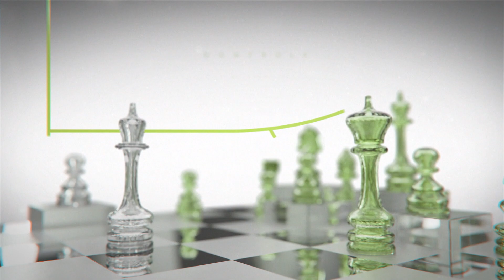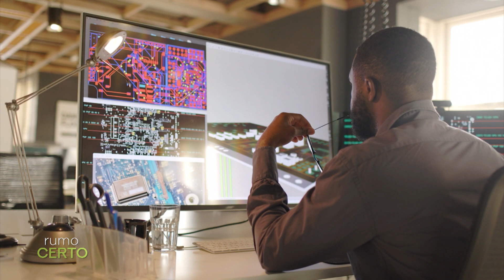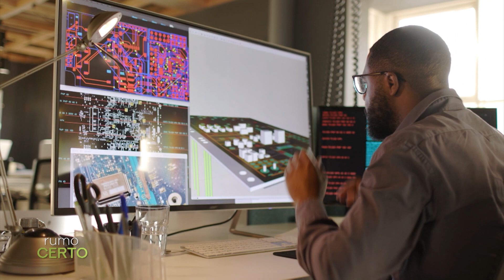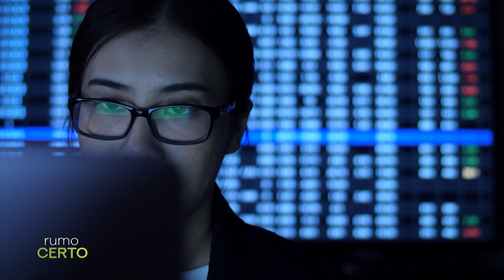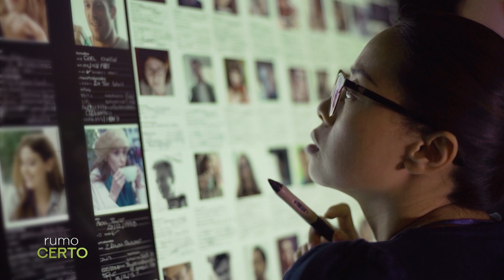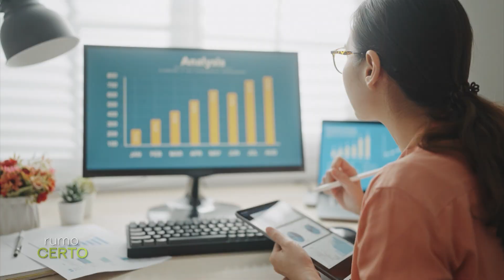SAMYRA RAMOS | RUMO CERTO